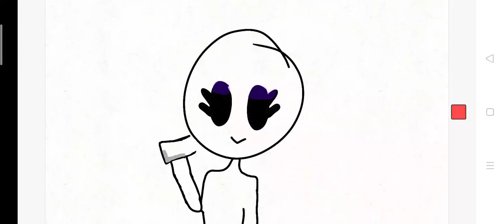I'm bored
20 likes part 2?